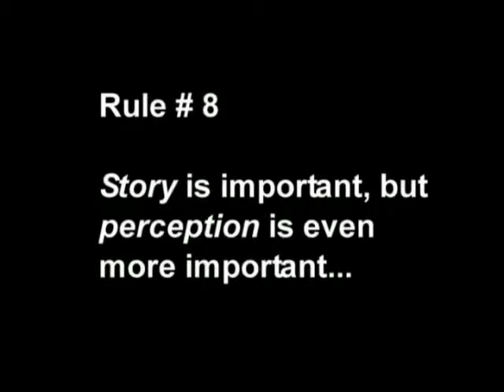IDFA 2006 | Masterclass | Victor Kossakovsky | Rule 8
Dedicated IDFA-goers know Russian filmmaker Victor Kossakovsky's oeuvre well. In 1993, his first feature Belovy won both the VPRO Joris Ivens Award and the Audience Award. Tishe! was a festival hit in 2002, and in 2005 Svyato left a lasting impression.

During IDFA 2006, Kossakovsky gave a Masterclass in which he explained his unique vision on documentary. Shortly before the 19th edition of IDFA, Kossakovsky formulated ten rules for documentary filmmakers who are just getting their start. In his Masterclass, while screening Tishe! in the background, he explained how he applies his rules to his own work.